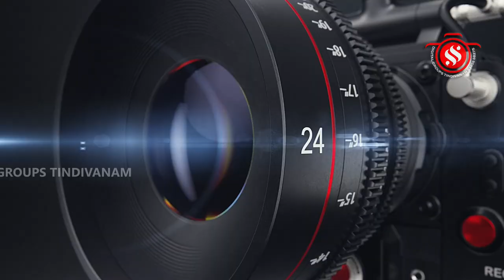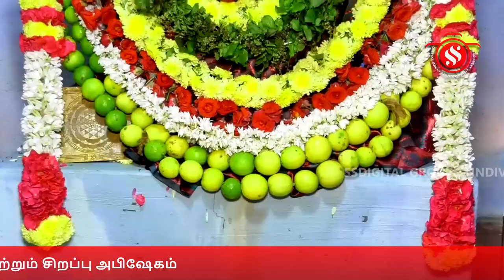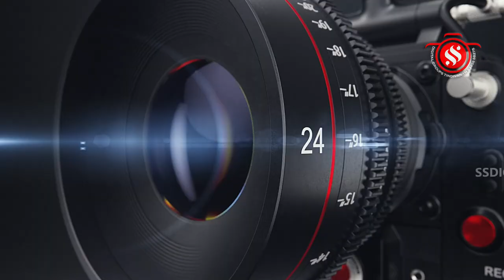பாப்பநல்லூர் கிராமம் அருள்மிகு ஸ்ரீவராஹிஅம்மன் சிறப்பு யாகம் மற்றும் சிறப்பு அபிஷேகம்